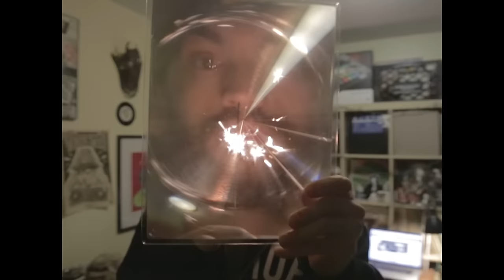A-F-R-O - "We Got That" (feat. Scrooge) [Official Video]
You are now watching the official music video for "We Got That" featuring Scrooge by A-F-R-O, from the album A3C Volume 6 available in stores worldwide via A3C / iHipHop Distribution.  Music video shot by Sam Lipman-Stern, editing by Jawney Qvest. Track produced by Mr. Green.

The first single from this year's A3C compilation, A3C Volume 6, comes from the rising Los Angeles lyricist, A-F-R-O. With a name short for All Flows Reach Out, the 18-year old MC first gained notoriety in 2014 with an audio submission to R.A The Rugged Man’s ‘Definition of a Rap Flow’ contest, which quickly went viral. A-F-R-O quickly captured the attention of notable figures in music. The music video for "We Got That" exemplifies A-F-R-O's unconventional style and boom-bap mastery, as the L.A. artist destroys this Mr. Green-produced track. The music video was shot by Sam Lipman-Stern and directed by Jawney Qvest.

A3C Volume 6 marks the sixth year that the A3C Hip-Hop Festival and iHipHop Distribution have joined forces to bring a diverse array of new hip-hop to fans across the globe. The A3C compilation series has been influential within the genre, serving as a barometer for which artists will become renowned staples in the ever-changing hip-hop landscape. Past compilation artists include G-Eazy, Curren$y, Action Bronson, Big K.R.I.T, Vince Staples, Ab-Soul, A$AP Rocky, Danny Brown, Underachievers, Smoke DZA, Trademark Da Skydiver, Rockie Fresh, Bodega Bamz, Freddie Gibbs, Sir Michael Rocks, Alex Wiley, Mick Jenkins, Chris Webby, Dave East, OCD: Moosh & Twist, Scotty ATL, Robb Bank$, Michael Christmas, Tunji Ige, Manolo Rose, Locksmith, and Trinidad James, just to name a few.  For this reason, the compilation has seen praise from various outlets including iTunes, as its editors raved, “the A&R rep has done a commendable job, cherry-picking some of the most promising, would-be rap stars from countless wannabes.”

This year's A3C Volume 6 will offer an even more refined overview of emerging hip-hop artists, as the compilation will feature approximately 30 artists, where in past years the compilations has included well over 50 artists.